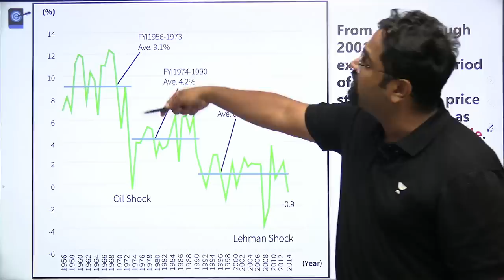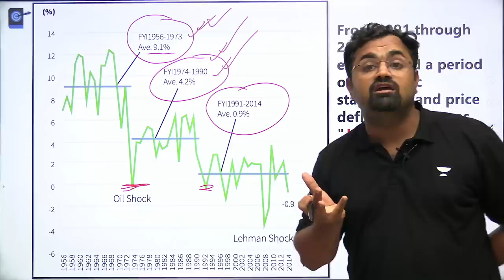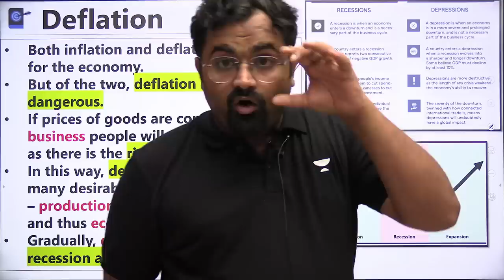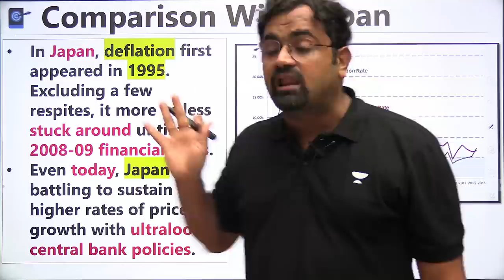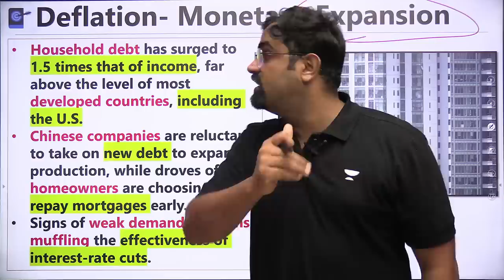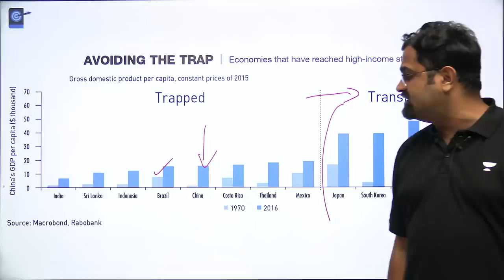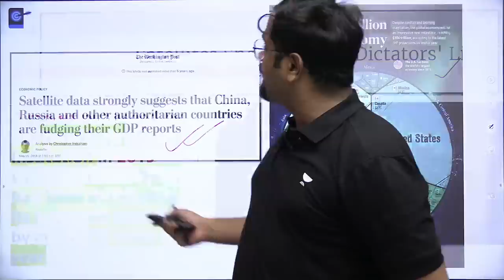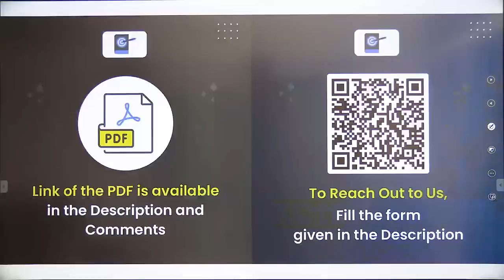End Of Chinese Growth Story- History Repeating Itself | China Will Not Become Super Power | Kinjal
In this powerful video, we explore the striking parallels that raise compelling questions about China's prospects as a superpower. Join us as we delve into the lessons from Japan's economic ascent in the 20th century and how it ultimately faced stagnation, a cautionary tale that could hold valuable insights for China's future. We'll examine the economic, social, and political factors that played pivotal roles in Japan's rise and eventual fall, and how these might reverberate in China's ambitious quest for superpower status.

Unacademy Learner App Benefits:

1. Learn from your favourite teacher
2. Dedicated DOUBT sessions
3. One Subscription, Unlimited Access
4. Real-time interaction with Teachers
5. You can ask doubts in a live class
6. Limited students
7. Download the videos & watch offline"